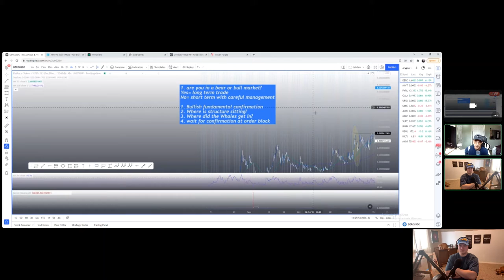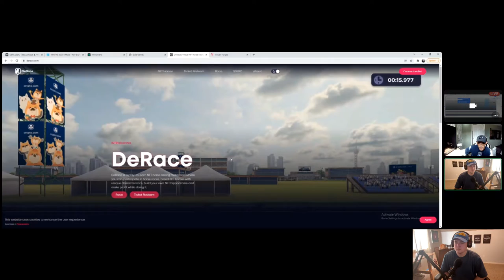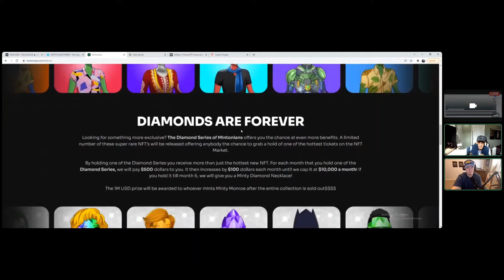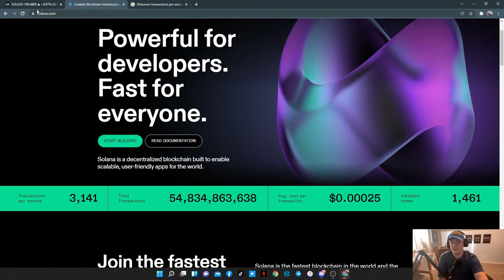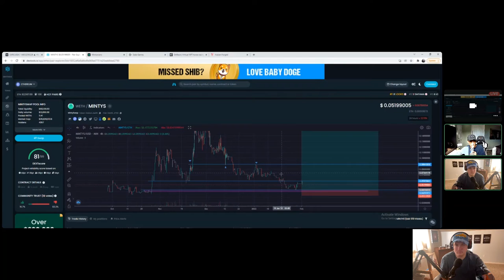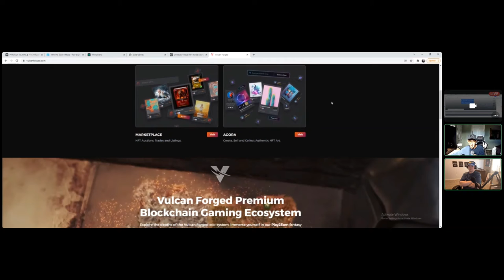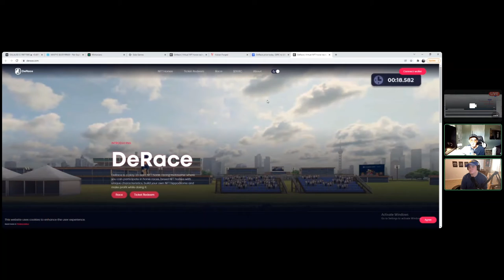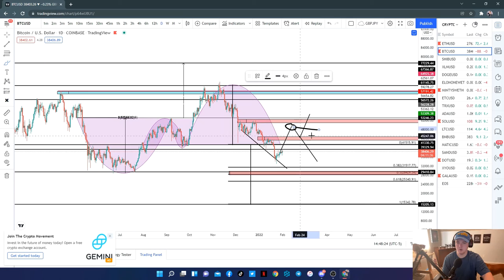JYNX Picks With Jahden